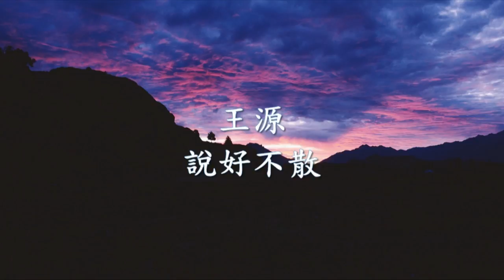王源 - 說好不散.mp4